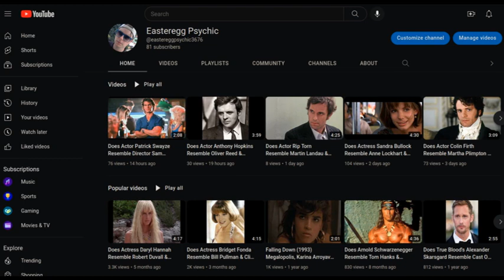Does Actor Marc Singer Resemble Meg Ryan & Kevin Bacon Of In The Cut (2003)?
The Beastmaster (1982) actor Marc Singer may resemble actress Meg Ryan & Kevin Bacon who appeared together in 2003 movie, In The Cut. Mark Ruffalo and Jennifer Jason Leigh appeared in this, produced by Nicole Kidman. Singer's Brother Bryan directed X-Men in 2000. Bacon was the mutant Sebastian Shaw in X-Men First Class in 2011.

Alternatively, I thought Marc Singer may resemble actors from Stanley Kubrick's Full Metal Jacket (1987) including Kevyn Major Howard, Dorian Harewood and John Terry. Connections: Singer tried out for the part of Jim Warner in TV miniseries ROOTS The Next Generations (1979). Dorian Harewood had a part in this as Simon Haley.
Kevyn Major Howard and Marc Singer were in different episodes of the TV series CHiPs.

A third possibility as to actors who may resemble Marc Singer:
cast of the movie Troll (1986) including Anne Lockhart and Shelley Hack.
Singer and Lockhart appeared in different episodes of the CBS TV series Simon & Simon in the 1980's. Lockhart and Singer also worked on the movie Eagle Eye in 2008.